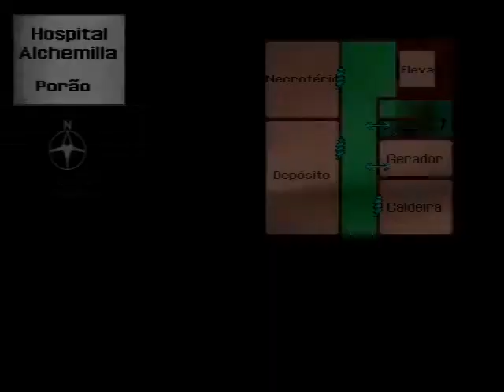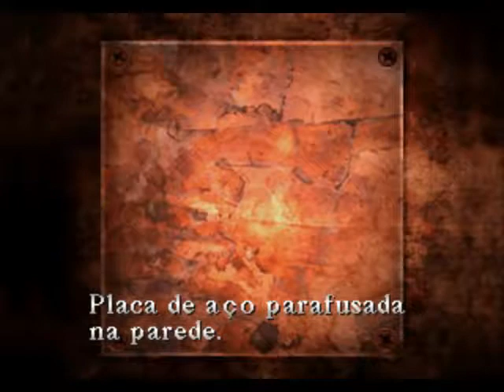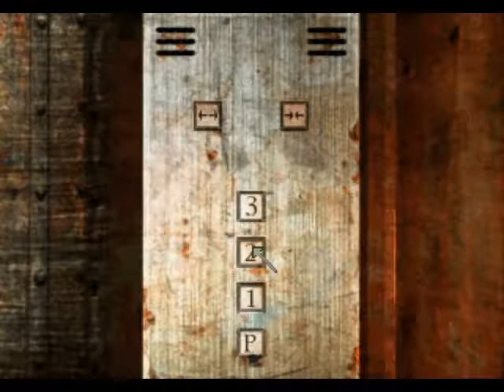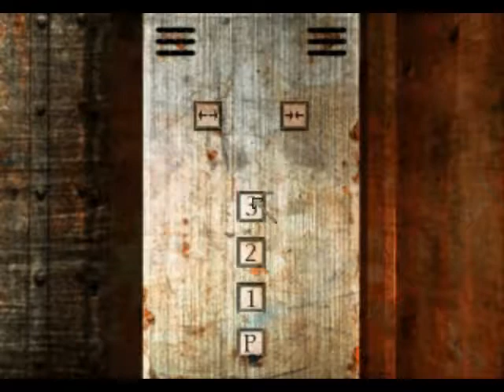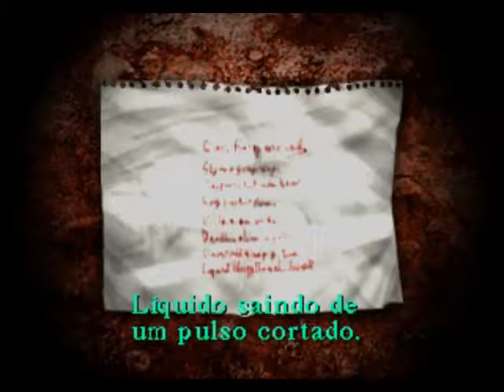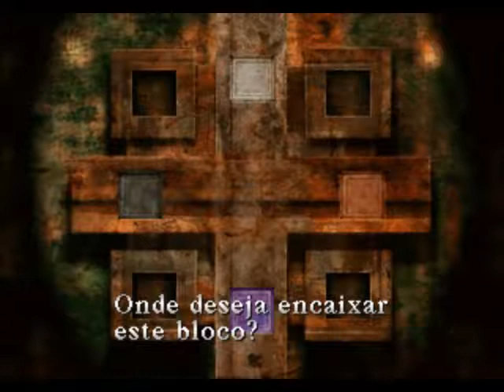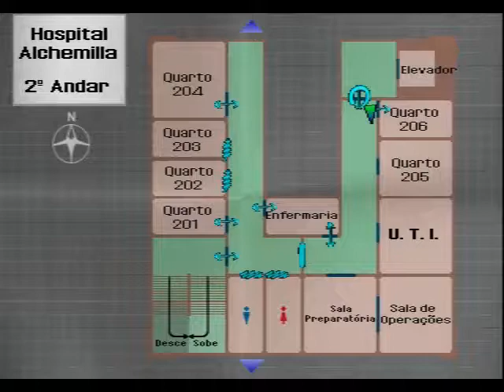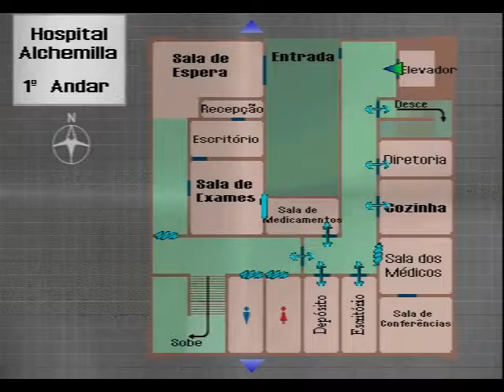Silent Hill (Psxfin) Parte 7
Um dos clássicos da era gloriosa do playstation 1
Se gosto da um joinha ai não custa nada e favoritem também pra dar uma ajuda
E se inscrevam ai também